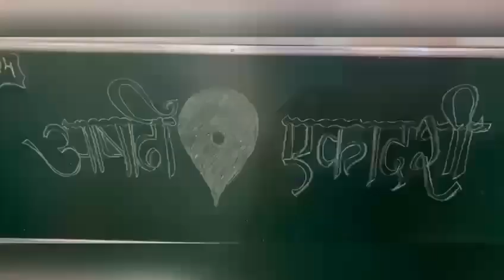Aashadhi Ekadashi Celebration 🌺🌺